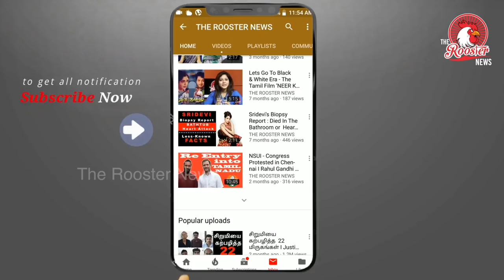ஆற்றில் விழுந்த விமானம் | அமெரிக்காவில் பரபரப்பு | 143 On Board Falls Into River In US| Jacksonville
A Boeing jetliner with 143 people aboard from the US outpost at Guantanamo Bay, Cuba, slid off a runway into a shallow river in Jacksonville, Florida, on Friday while attempting to land at a military base there during a thunderstorm, injuring 21 people.
There were no reports of fatalities or critical injuries. The Jacksonville Sheriff's Office said on Twitter that all 21 of the injured were taken to a hospital, where they were listed in good condition.

The plane, a chartered Boeing 737-800 arriving from Naval Station Guantanamo Bay in Cuba with 136 passengers and seven crew members, crashed into the St Johns river at the end of the runway at Naval Air Station Jacksonville at about 9:40 pm local time, a spokesman for the Florida air base said.

"The plane was not submerged. Every person is alive and accounted for," the sheriff's office said on Twitter.

The sheriff's tweet was accompanied by two photographs showing the plane, bearing the logo of Miami Air International, resting in shallow water and fully intact.

The mayor of Jacksonville, Lenny Curry, said on Twitter that US President Donald Trump had called him to offer help. "No fatalities reported. We are all in this together," Curry said in a separate tweet.

A passenger on board the plane, attorney Cheryl Bormann, told CNN in an interview that the flight, which had been four hours late in departing, made a "really hard landing" in Jacksonville amid thunder and lightning.

"We came down, the plane literally hit the ground and bounced. It was clear the pilot did not have total control of the plane. It bounced again," she said, adding that the experience was "terrifying."

Bormann said she hit her head on a plastic tray on the seat in front of her as the plane veered sideways and off the runway. "We were in the water, we couldn't tell where we were, whether it was a river or an ocean."

The military base is situated on the western bank of the St Johns River about 8 miles south of central Jacksonville, in the northeastern corner of Florida about 350 miles north of Miami.

Bormann described emerging from the plane onto the wing as oxygen masks deployed and smelling the jet fuel that she said was apparently leaking into the water.

Bormann, from Chicago, said that most of the passengers were connected to the military and helped each other out of their seats and onto a wing, where they were assisted after some time into a raft.

Miami Air International is a charter airline operating a fleet of the Boeing 737-800, different from the 737 MAX 8 aircraft that has been grounded following two fatal crashes involving that plane. Representatives for the airline could not immediately be reached for comment by Reuters on Friday evening.

The charter company is contracted by the military for its twice-weekly "rotator" roundtrip service between the US mainland and Guantanamo Bay, said Bill Dougherty, a spokesman for the Jacksonville base.

It flies every Tuesday and Friday from the Naval Station Norfolk in Virginia to the Jacksonville air station and on to Cuba. It then flies back to Virginia with a stop again at Jacksonville, he said.

The rotator service typically flies military personnel, family members, contractors and other civilians traveling from the United States to Guantanamo Bay. But officials said the mix of civilians and military personnel on the plane that crash-landed was not immediately known.

2 COMMENTS
A Boeing spokesman said that the company was aware of the incident and was gathering information.